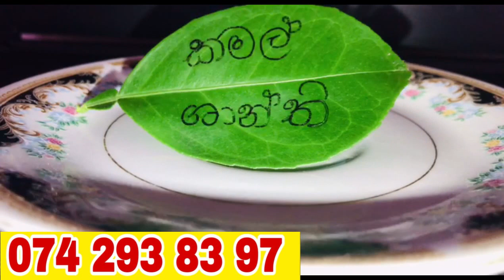පැය 90න් කැමති කෙනෙක්ව වශී කරන සදාකාලික වශියක් | gurukam | washi gurukam | Dewa bakthi | mantra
අපගේ facebook පිටුව සමග සම්බන්ධ වෙන්න